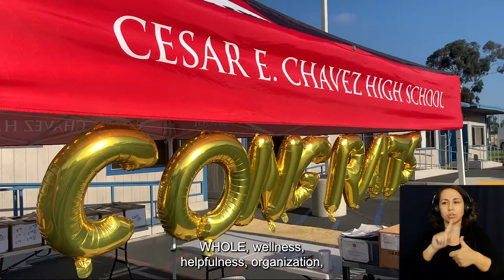2021 SAUSD Top 100 Scholars - Cesar E Chavez High School